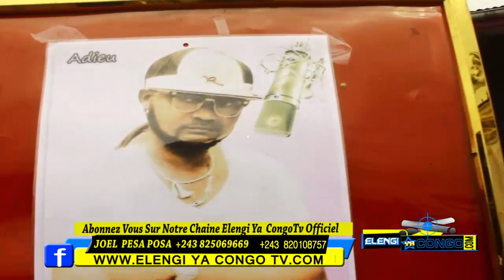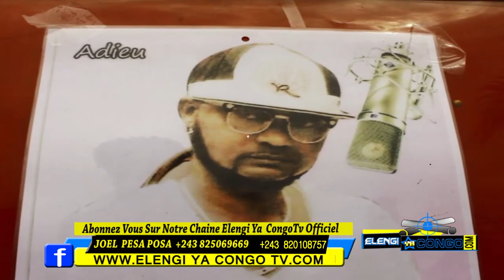Levée Du Corps Ya Musicien Felix Wazekwa Chaka Kongo Abandi Misala Butu Participation De Muyombe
Levée Du Corps Ya Musicien Felix Wazekwa Chaka Kongo Abandi Misala Butu Participation  De Muyombe Gauche Na Ba Musicien Fally ipupa